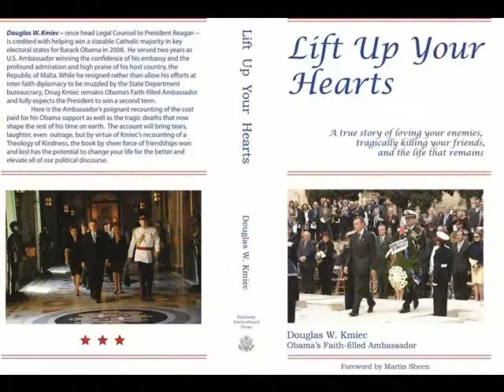Martin Sheen and Isle of Innisfree 0002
Martin Sheen here recites Yeats, Isle of Innisfree and reflects upon the sweetness of Sister Mary Campbell and her own recitation of the same poem at dinner.  The Notre Dame fight song introduces the recital, since Doug Kmiec taught there for one-third of his life and the "fighting Irish" figure prominently in the challenge to the devil in the final chapter of "Lift Up Your Hearts."